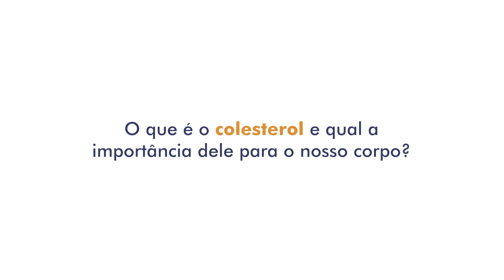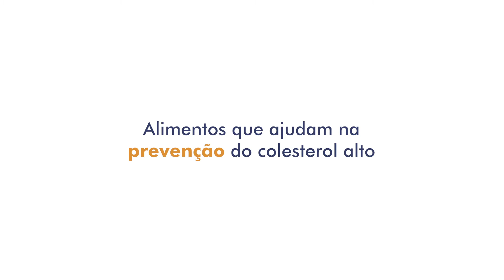Adufg Saúde: Colesterol alto aumenta o risco de doenças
Em 8 de agosto, foi comemorado o Dia Nacional de Combate ao Colesterol. O descontrole do colesterol pode levar ao infarto e ao ataque cardíaco. Para saber mais sobre o assunto, o Adufg Saúde conversou com o cardiologista Arthur Pipolo. A nutricionista Fabiana Bonach, que atende no Adufg-Sindicato, também falou sobre alimentos que podem ajudar a evitar o risco de doenças neste sentido. Assista!